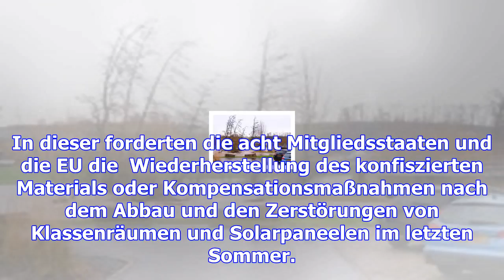Asselborn: "israel vor seine verantwortung als besatzermacht stellen"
Der israelische Premierminister Benjamin Netanyahu ist am Montag in Brüssel. Auch der luxemburgische...